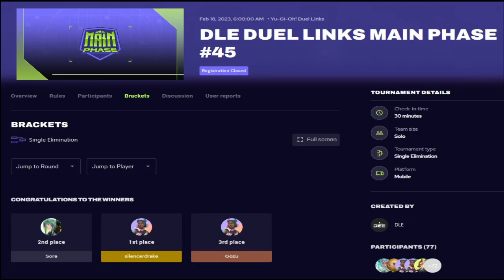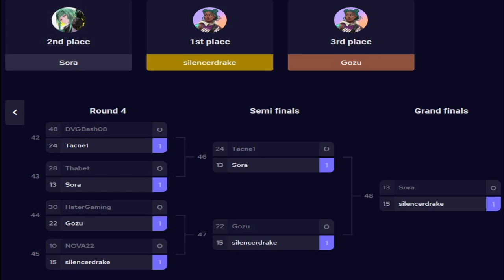Main Phase #45 CHAMPION!!! [Yu-Gi-Oh! Duel Links]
Another win in my belt. Cruising to the Final with Phantom Knight and Infernoid (I played Infernoid the most throughout the tournament) before closing it out with Gouki.
There were many good plays and I believed I played it right with the cards I had. Most importantly, I had good starting hand for majority of the duels.
Check out the replays!

Also, it's my first time being posted on Duel Links Meta website as a Champion :D.

1. Breath of the Beasts
2. Eye of the Eagle
3. Crash